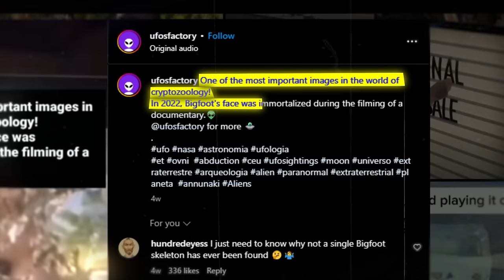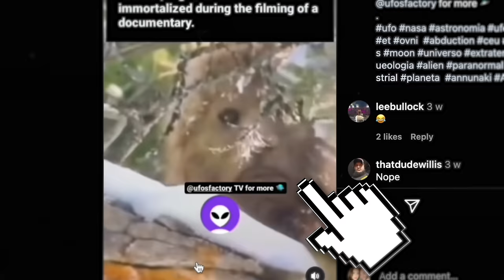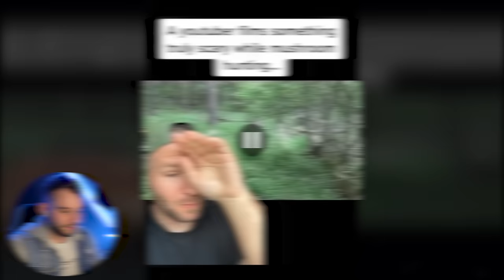Bigfoot Evidence So Compelling Professionals Are In Disbelief!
Welcome to Lainey and Ben! Our channel is dedicated to exploring the world of paranormal activity, supernatural phenomena, and all things paranormal. We share our home with a friendly poltergeist and invite you to join us on our journey of understanding and co-inhabiting with our supernatural housemate. From ghost sightings to haunted locations, we investigate the unexplained mysteries surrounding us and share our findings. We aim to shed light on the paranormal phenomena explained with our EVP recordings, paranormal research, and real ghost videos. We also delve into psychic phenomena, spirit communication, and the fascinating world of demonic possession. If you're into ghost hunting and exploring haunted places, then you've come to the right place! Our channel is all about sharing true ghost stories and supernatural encounters that will send shivers down your spine. So come along with us as we uncover the mysteries of the paranormal world.